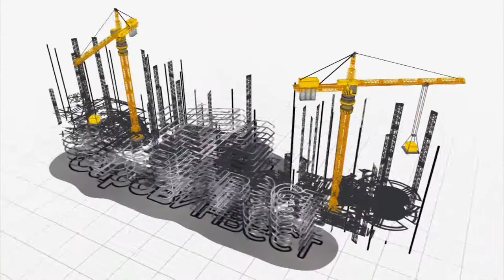7 лет «СаровИнвест». Строим будущее, опережая время.